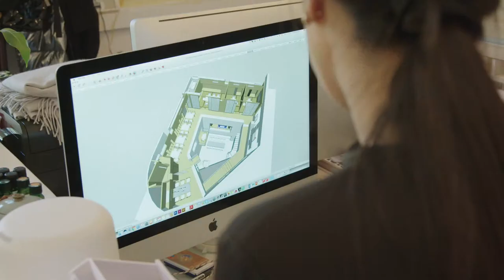Australian by Degree, Han Zhang, China - Teaser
Australian by Degree – Australia Global Alumni Video Profiles

Australian by Degree is a video profile series that captures the inspirational stories of Australia’s global alumni who are achieving great success in their home countries. These short programmes demonstrate how a world-class education from Australia has helped emerging leaders from around the globe to bring new knowledge and innovation to their fields of expertise.

Countries profiled include: Fiji, Solomon Islands, Papua New Guinea, Bangladesh, Cambodia, Laos, Indonesia, Vietnam, Philippines, Nepal, Thailand, China, Singapore, Malaysia, India, Kenya, Zambia and Zimbabwe.